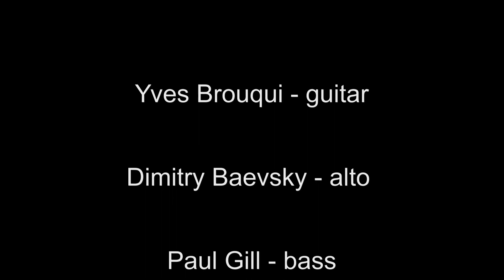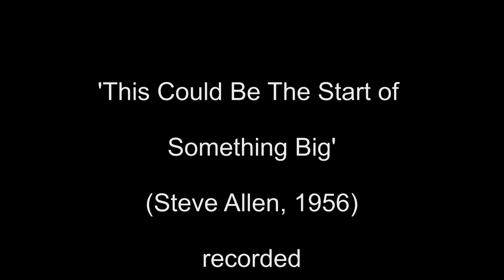'This Could Be The Start of Something Big' - Yves Brouqui Quartet, Smalls, NYC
Yves Brouqui, guitar, Dmitry Baevsky, alto, Paul Gill, bass, Joe Strasser, drums, play 'This Could Be the Start of Something Big (Steve Allen, 1956) recorded August 14, 2016 at Smalls Jazz Club, New York City.